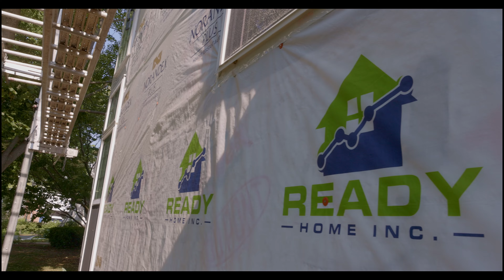VINYL SIDING INSTALLATION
Not only do we have the ability, equipment and highly skilled personnel to be a COMPLETE MASONRY SERVICE, but we also will perform each project large or small to the complete satisfaction of the client.

Tuck-Pointing is one of the most effective ways to prevent serious damage to your home
Tuck-Pointing becomes mandatory when mortar joints have cracked, flaked, or disintegrated due to the abrasive effects of the elements.

Although the right material and technique are enough to deliver a water-tight job, Ready Home Inc. believes appearance is also a top priority.

Our skilled crews carefully select the proper mortar mix and tools to compliment your existing mortar color and profile.

We commit ourselves to complete all projects within the timeline set with our clients. We use the best of technology and tools to ensure that all jobs are done quickly but also giving attention to details and ensuring everything is done correctly.